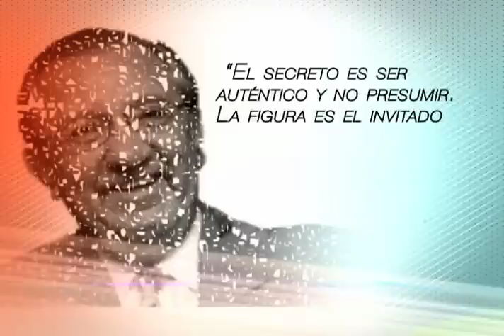"El secreto es ser auténtico y no presumir. La figura es el invitado no el periodista": Pacheco